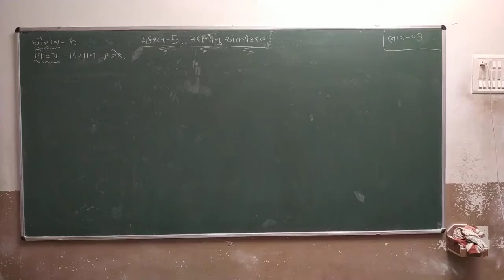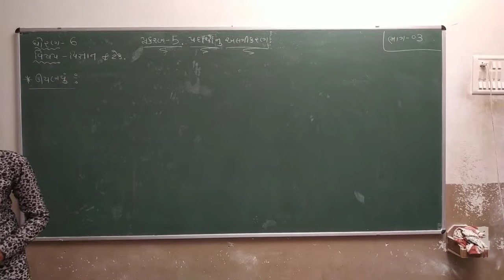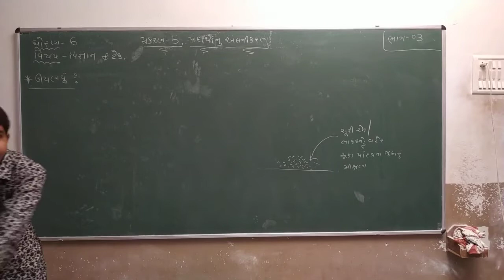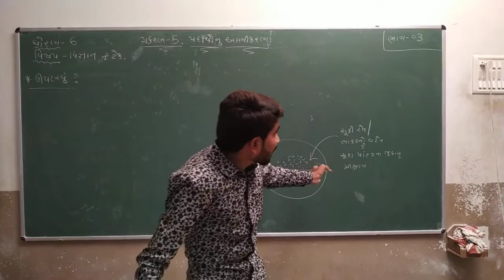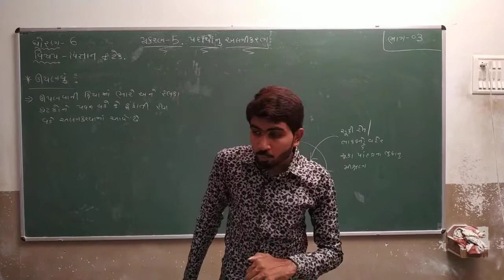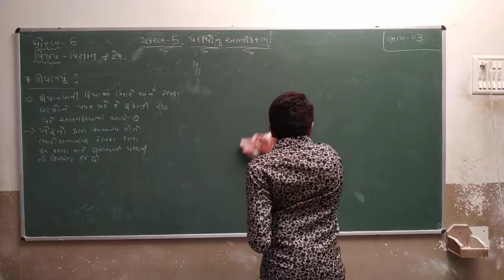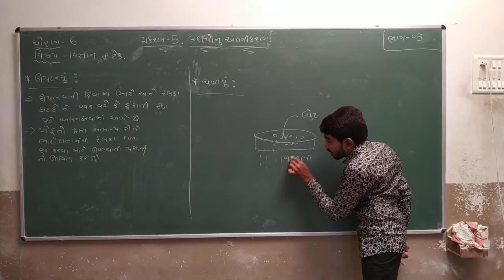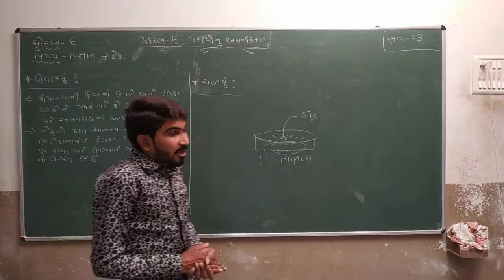Std 6 | Science | Chapter 5 | Part 3